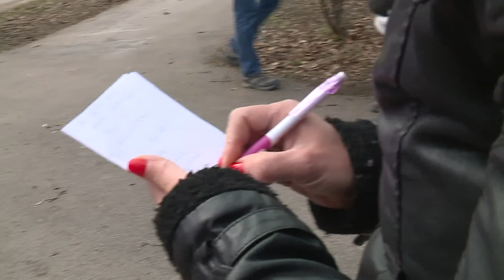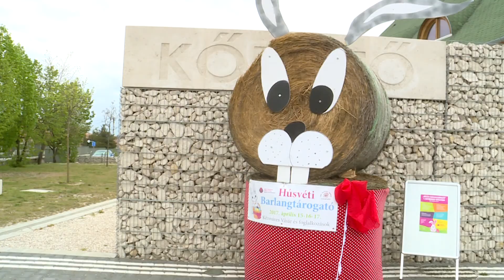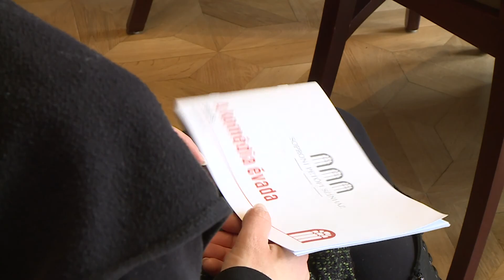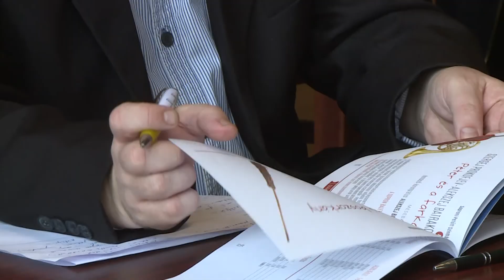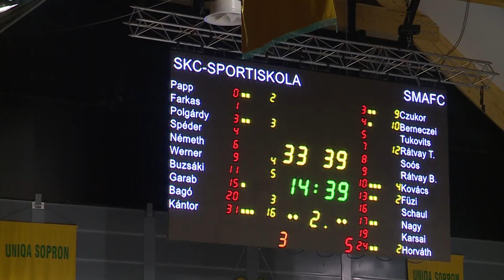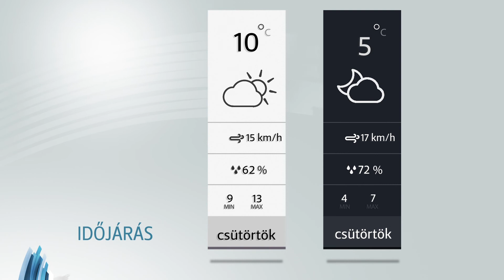Híradó - 2018.03.28. - Szerda - Sopron TV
A Sopron TV napi rendszerességgel jelentkező híradója. Főbb híreink:
Fejlesztés – 5 és fél kilométer hosszú kerékpárút épül a Lőverekben
Nem gyerekcsíny – súlyos baleset és komoly büntetés lehet annak a vége, ha valaki tárgyakat helyez a sínre
15 premier - A komédia lesz a középpontban a Soproni Petőfi Színház következő évadjában